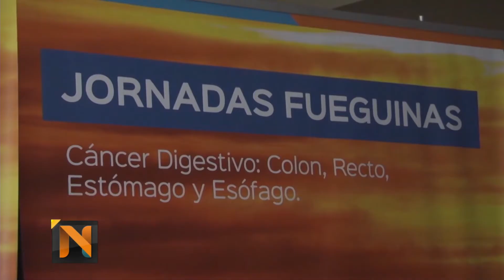Jornadas de cáncer digestivo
Se realizaron en Río Grande jornadas para el abordaje de cáncer del aparato digestivo. Para especialización de profesionales y una segunda instancia abierta a la comunidad, para difundir el tema.